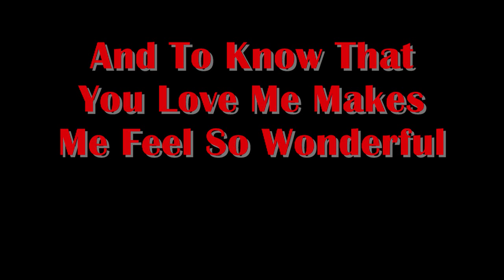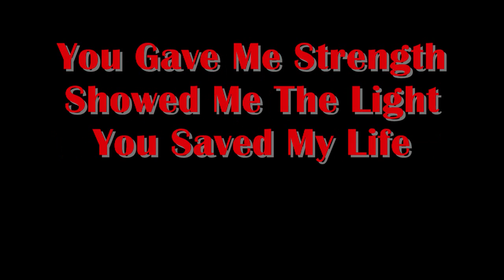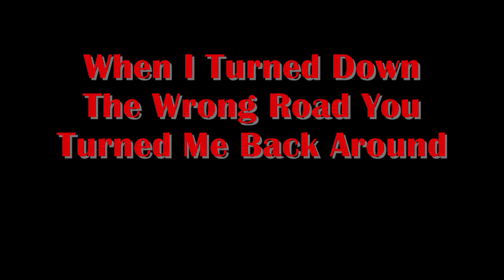You Saved My Life Video